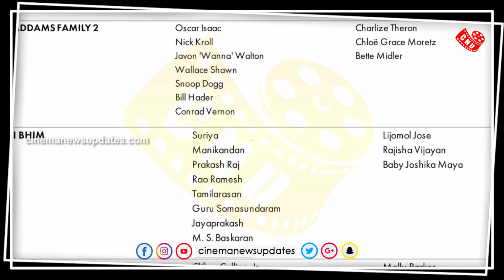பீஸ்ட் சிங்கிள் படைக்கும் சாதனை – Beast First Single Word Record - Vijay Beast Song Promo Update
பீஸ்ட் சிங்கிள் படைக்கும் உலக சாதனை – Beast First Single Word Record Trendsetting Song - Vijay – Aniruth – Beast Song Promo – Beast Single Release Date – Suriy Jai Bhim Movie Awards – Oscar Award ai Bhim Movie – Award News Tamil Cinema - Aniruth Sivakarthikeyan Vijay Combine Funny Promo Shoot Nelson – Sun TV Beast Promo Video – Beast Update Today

            [THIS CHANNEL DOESN'T SUPPORT PIRACY]
                [YOU CAN FOLLOW US ON]